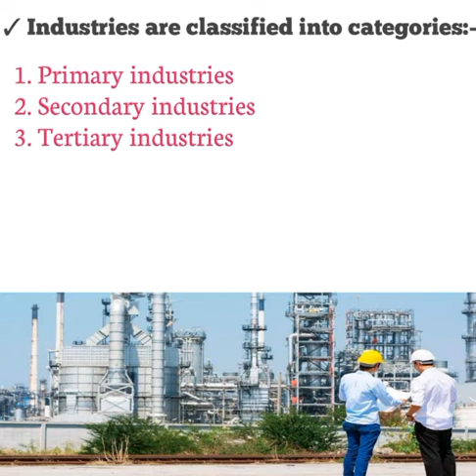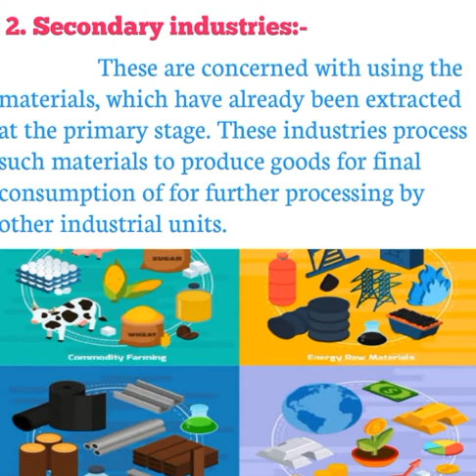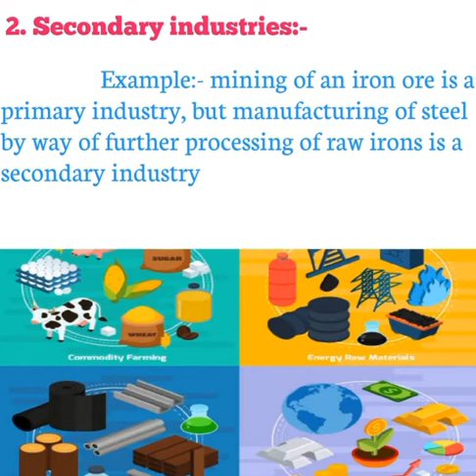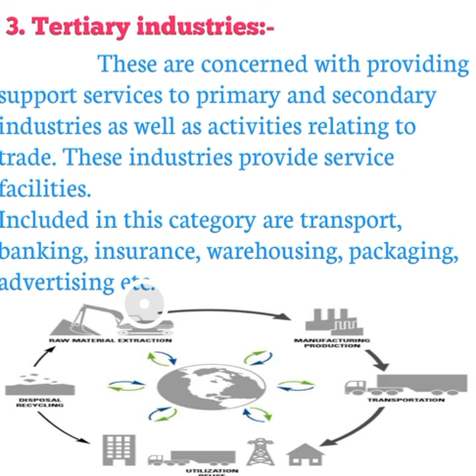CLASSIFICATION OF INDUSTRIES | INDUSTRY MEANING